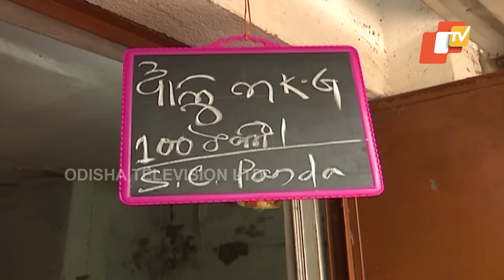Big Respite For Consumers After Reduction of Price of Potatoes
ତିନି ସପ୍ତାହ ପରେ ଆଳୁ ଦରବୃଦ୍ଧିରୁ ମିଳିଛି ସାମାନ୍ୟ ଆଶ୍ବସ୍ତି। ୪୦ ଟଙ୍କା ତଳକୁ ଖସିଛି ଦର। ଅନ୍ୟପଟେ ବଜାର ଦରରେ ସ୍ଥିରତା ଆଣିବାକୁ ସରକାର ନିଜେ ଆଳୁ ବେପାରକୁ ଓହ୍ଲାଇଛନ୍ତି।